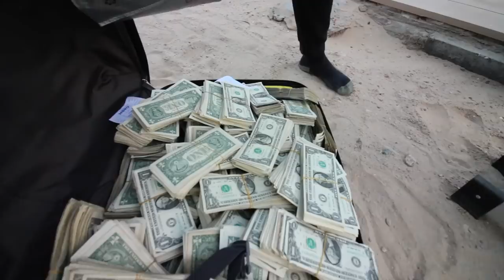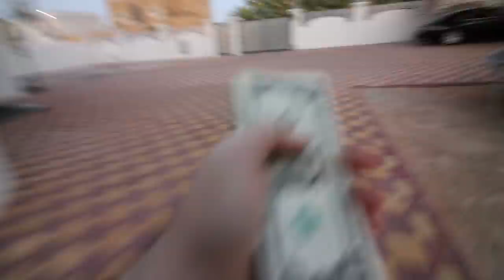LAST TO FALL IN THE POOL WINS $10,000!!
I DID THIS CHALLENGE WITH NARINS BEAUTY WHICH IS AMAZING : Narins beauty THANK YOU FOR THE CHALLENGE AND I HOPE YOU ENJOYED ...